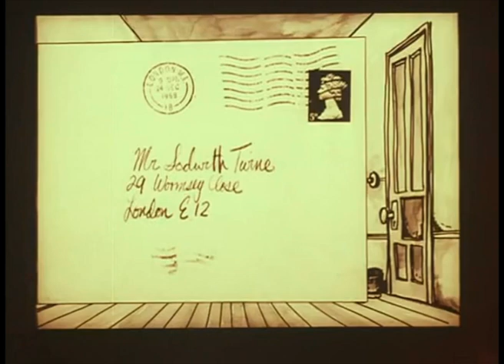Terry Gilliam - The Christmas Cards (1968)